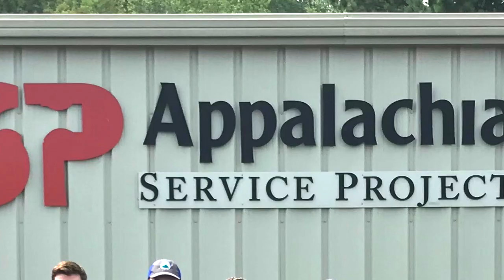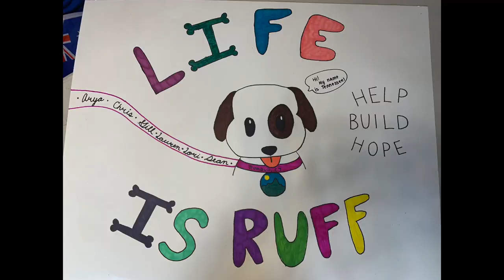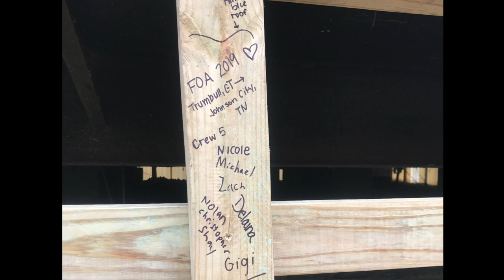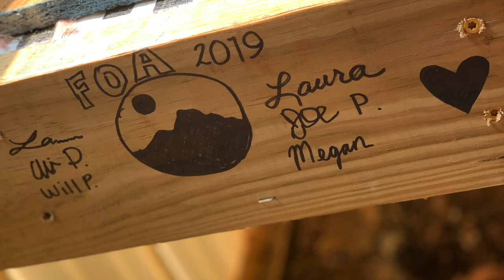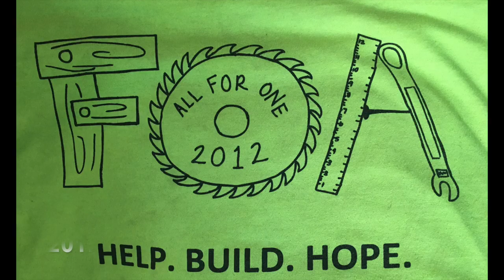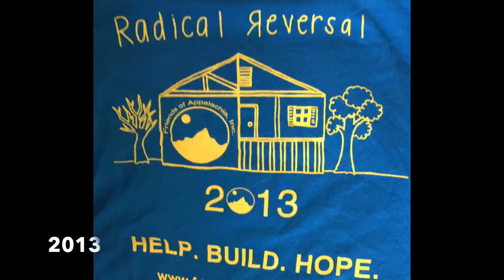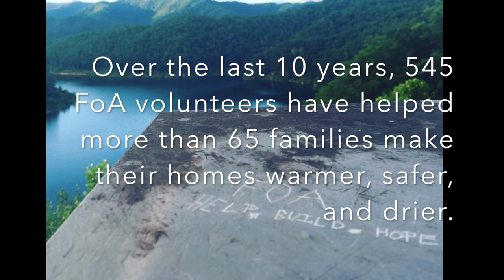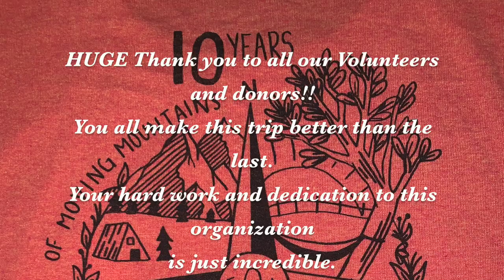FoA 2019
Friends of Appalachia is a group based in Trumbull, CT. We help rebuild homes through the Appalachian Service Project. This video is intended for people to see what we do during our 10 day service trip.